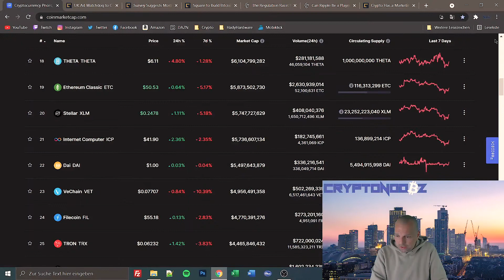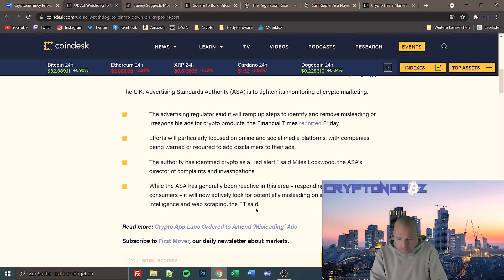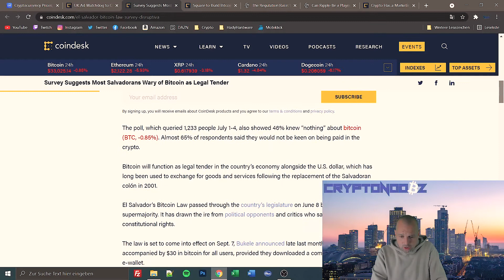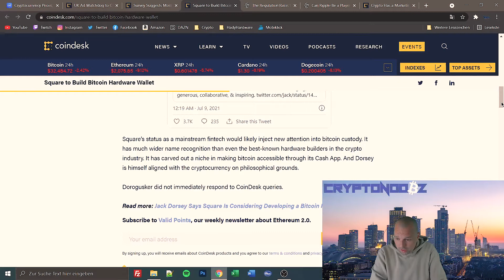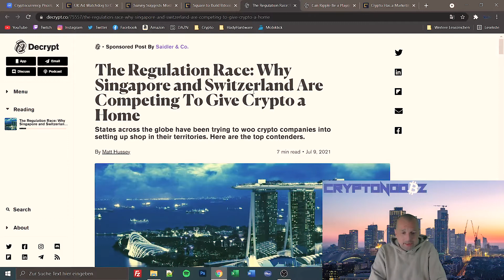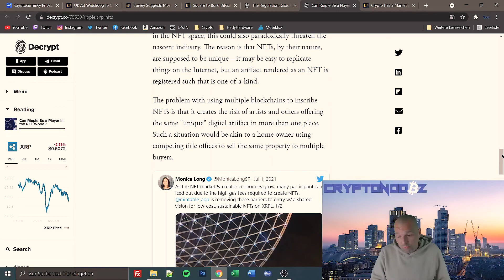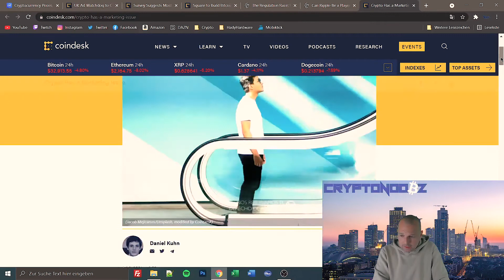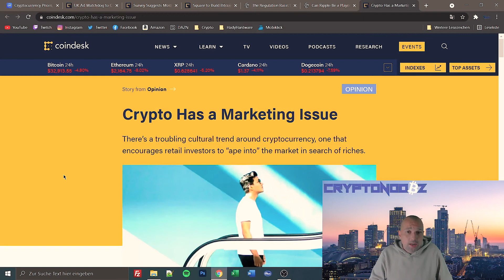KRYPTO NEWS - RIPPLE mit NFT Marketplace? - SQUARE entwickelt eine BITCOIN Hardware Wallet!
Willkommen zum Newsvideo am 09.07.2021, moderiert von unserem Chef Animateur Jan-Martin, aka AMMM!!
Themen:
RIPPLE will Angriff auf die NFT Sparte und ETEHEREUM angreifen mit einem eigenen Marketplace!!
SQUARE entwickelt eine BITCOIN Hardware Wallet und weitere Neuigkeiten aus unserem Kryptouniversum.

Danke an jeden Zuschauer für den Support!